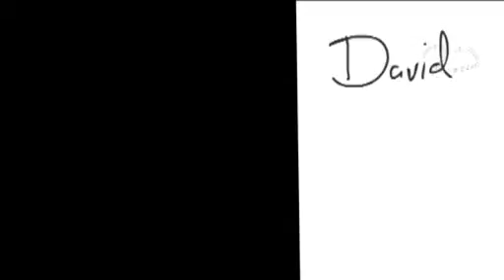David Sings a Ditty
You know that video with the clever Norwegian kid who created a nice piece of music by editing little clips of him at the drums and piano?  I always thought that was a great video and wondered how he did it.

So this is an experiment along those lines.